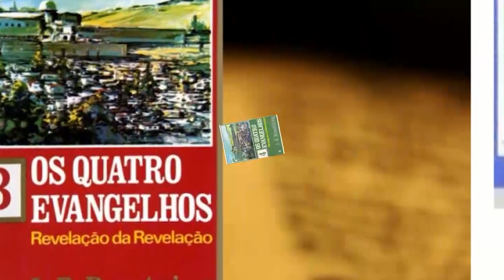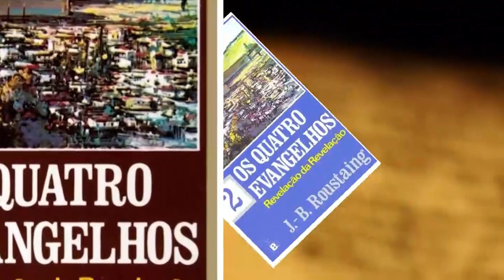A CURA PELO AMBIENTE E A ÁGUA FLUIDIFICADA | Madrugada com Deus